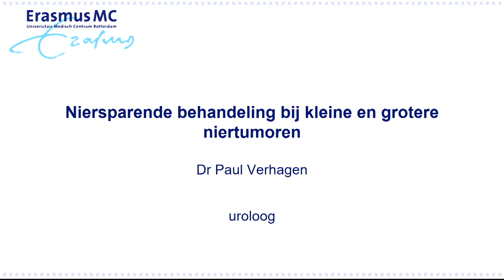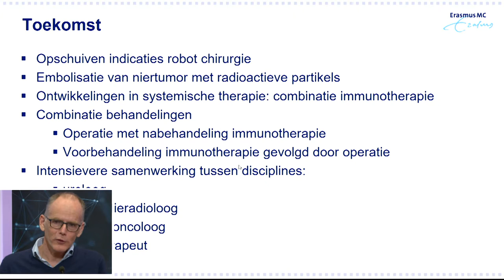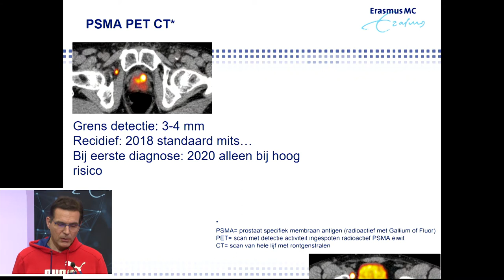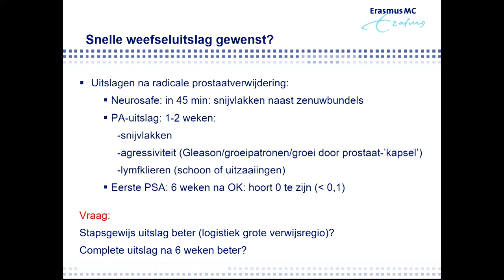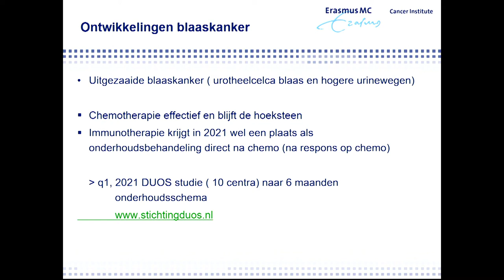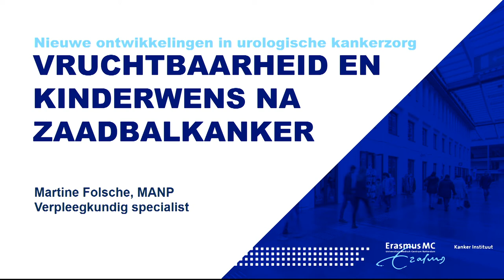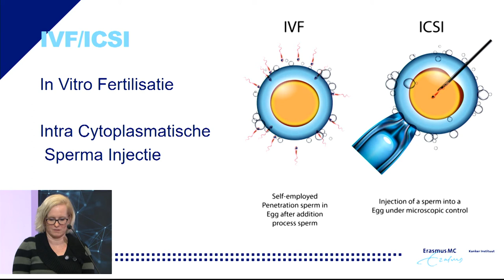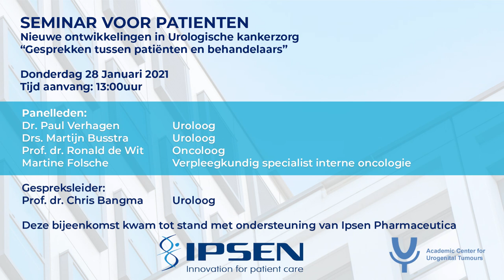Webinar nieuwe ontwikkelingen in Urologische kankerzorg “Gesprekken tussen patiënten & behandelaars”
Bekijk hier de online informatiebijeenkomst voor patiënten met nierkanker, blaaskanker, prostaatkanker of kanker aan de zaadballen terug van donderdag 28 januari 2021.

Tijdens dit webinar werden 4 presentaties gehouden, Prof. dr. Chris Bangma, uroloog, leidde het gesprek. Hierna zijn vragen over o.a. diagnostiek en behandeling voorgelegd aan het professioneel panel.
Niersparende behandeling bij kleine en grotere niertumoren (Dr. Paul Verhagen, uroloog)
PSMA, Neurosafe en wat zegt een weefseluitslag zonder PSA? (Drs. Martijn Busstra, uroloog)
Ontwikkeling in immunotherapie voor blaaskanker (Prof. dr. Ronald de Wit, oncoloog)
Vruchtbaarheid en kinderwens na zaadbalkanker (Martine Folsche, verpleegkundig specialist interne oncologie)

Deze online informatiebijeenkomst werd mogelijk gemaakt door het Academisch Centrum Urogenitale Tumoren (Erasmus MC Kanker Instituut) in samenwerking met Ipsen Pharmaceutica.